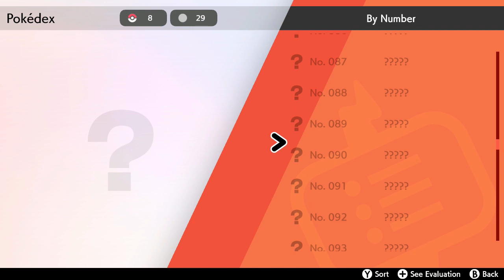Galar Mine | Pokemon Sword Gameplay Walkthrough Part 7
Hey pokemon trainers hey welcome to Pokemon Sword And Shield. This will be a full walkthrough plus a review at the end. If you want to poke battle me just leave your friend code in the comments and i'd totally add you for some battles. In this part we go on our way to our first gym but we have a bit of a giant mine in our way. good thing i got water types. we also meet another rival. ooooooo more rivals

Embark in an unforgettable journey through the new Galar Region to defeat gym leaders and rise up to become champion, all while uncovering the mystery of a powerful legendary pokemon known only as Zacian

Pokemon Sword&Shield is available for Nintendo Switch Only

Thumbnail Artwork by @Ps_ImGenesis

Stay Awesome!